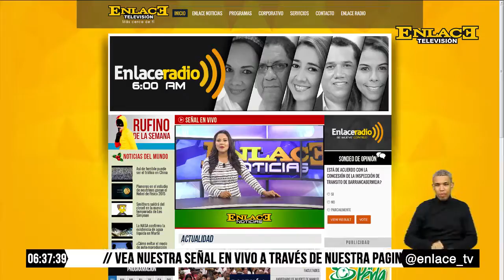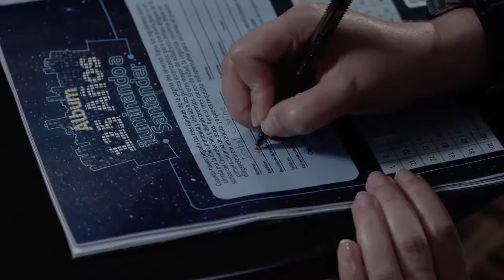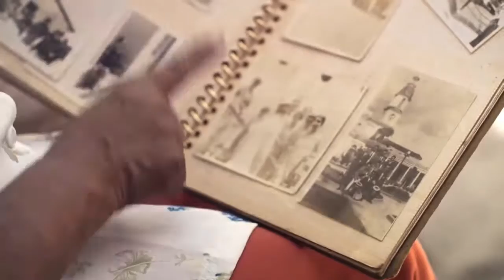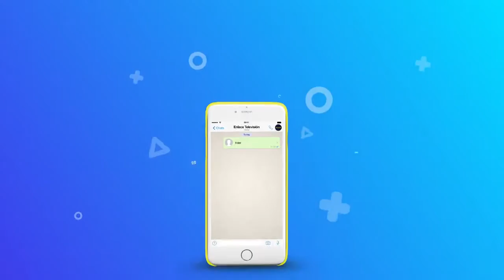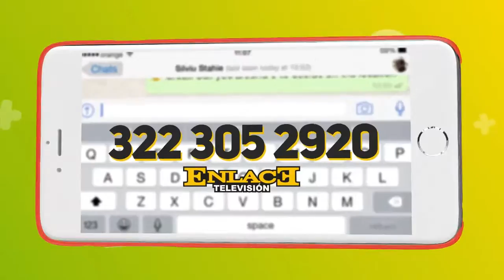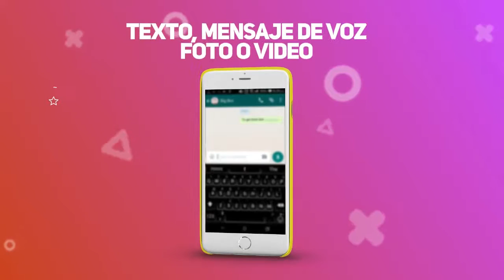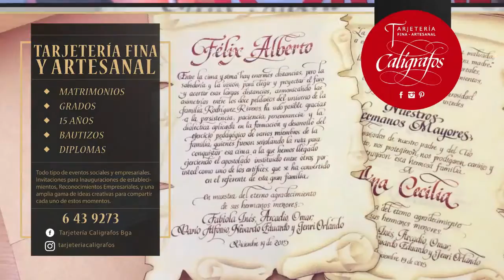ENLACE NOTICIAS 16 DE JULIO DE 2016 EMISIÓN FIN DE SEMANA